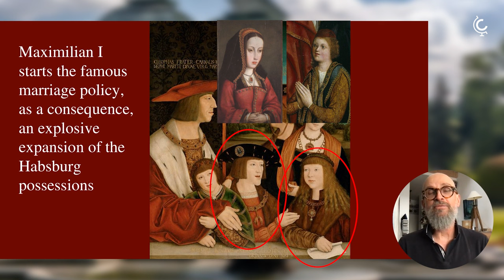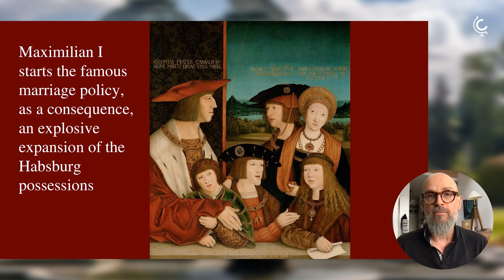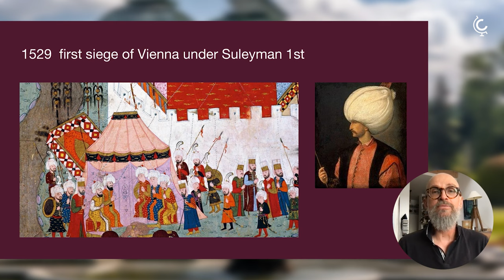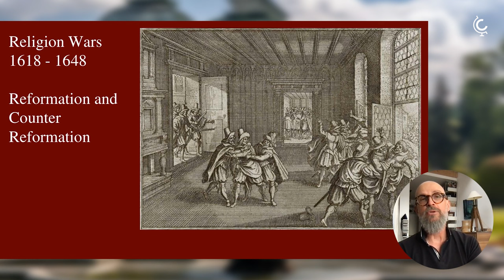History of Austria: Maximilian I's Marriage Policy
Get a snapshot of Austria's history and discover Maximilan I's marriage policy that brought new territories into the hands of the Habsburgs.

Interested in more? Watch the full Context lecture "Discovering Vienna, Austria: Highlighting the Schönbrunn Palace and Beyond with Gilles Gubelmann"

ABOUT THE EXPERT:
Swiss artist Gilles Gubelmann studied piano and dance at the Geneva Conservatory. He then worked for many years as an expert for arts and antiques in an important Swiss Auction House (Koller Auctions) where he was director of the Department of Antique Furniture and Decorative Arts. He realised a dream and moved to Venice where he started working as a painter and as an opera set and costume designer all over Europe, and also deepening his knowledge of art history and architecture. Settled now in Vienna, Gilles continues his artistic activities, works as a lecturer at the University of Music and Performing Arts and highly enjoys uncovering the rich cultural and artistic heritage of Vienna to curious travelers.